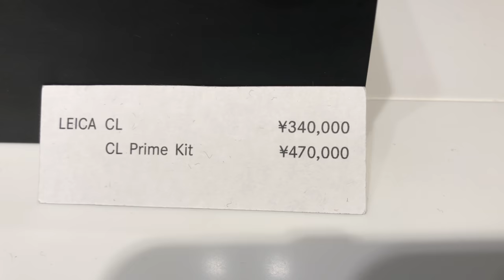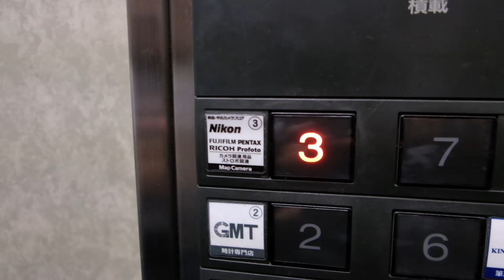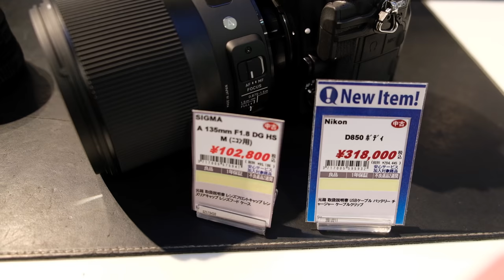Sold all my SONY gear! What camera did I buy in Japan?!!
I sell all my SONY A mount gear, just couldn't fall in love with the SONY system, E mount nor A mount. So I fly to Japan to purchase my new camera, I needed to try hands on each potential new camera, and finally made my decision an hour before purchasing a used camera at Map Camera, since the yen to U.S. dollar exchange rate is good, I got a good deal!

Filmed on location: Guam, USA - Tokyo, Japan

Cameras used to Film: Fujifilm x-Pro2 and iPhone X

Photographer: James Berry (IG: @jberryphotos)

Video Editor: Godfrey Mostales (IG: @igkami)

Song: Per-Anders Nilsson - Tiny Bits Of Dramedy 1